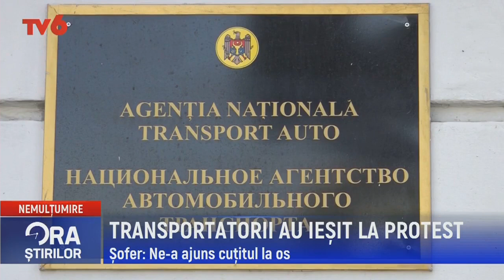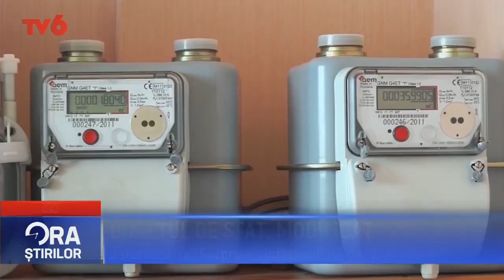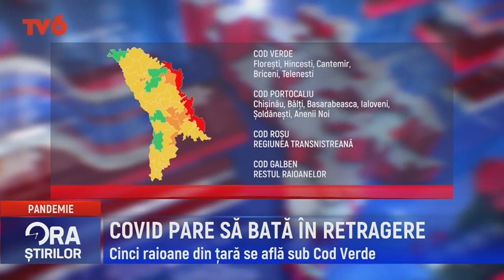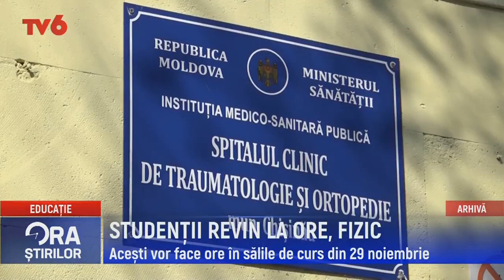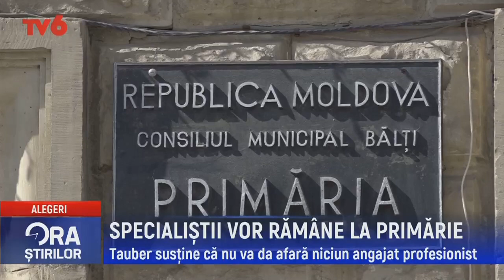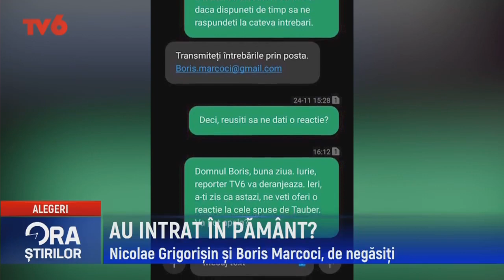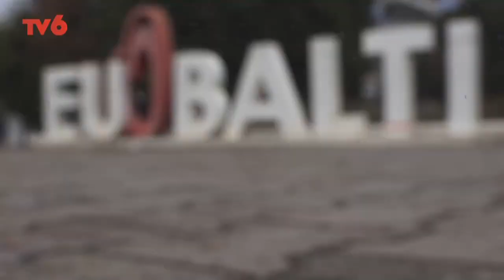Ora știrilor la TV6 2021-25-11 | 19:00